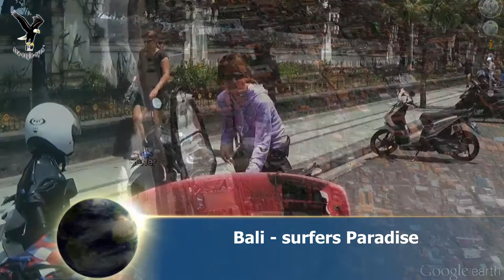Bali - surfers Paradise / overflown with my drone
Surfing in Paradise
The famous surfing points in Bali has been able to lure the surfers to take a part of this adventure with a wide selection of the great wave and beautiful beaches. We are proud to provide this information for you and invite you to join the surfing adventures at the best surf points in the island of paradise. These surf points spread across from the east coast to the west of the island and all are situated in south part of Bali Island.
Pro-Surfers Skill
Uluwatu Beach
Suluban Beach
Impossible Beach
Balangan Beach
Keramas Beach
Bingin Beach
Padang - Padang Beach
Dreamland Beach
Pererenan Beach
Bali, Surfing, Beach, Wave
Intermediate /Experience Surfers
Airport Reef
Kuta Reef
Kuta Beach
Legian Beach
Seminyak Beach
Echo Beach
Berawa Beach
Tanah Lot Beach
Nyanyi/Muara Beach
Front Hotel Beach
Kedungu Beach
Padang Galak Beach
Matahari Terbit Beach
Segara Beach
Sindhu Beach
Merta Sari Beach
Serangan Beach
Sanur Beach
Biaung Beach
Tukad Balian Beach
Medewi Beach